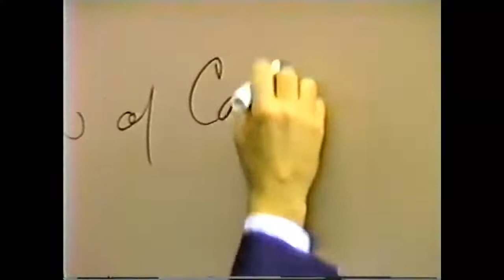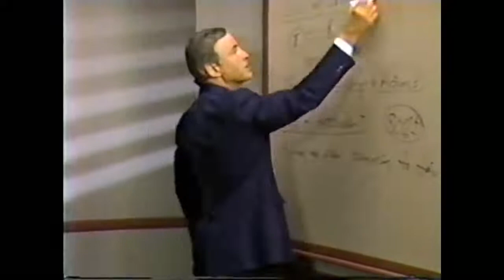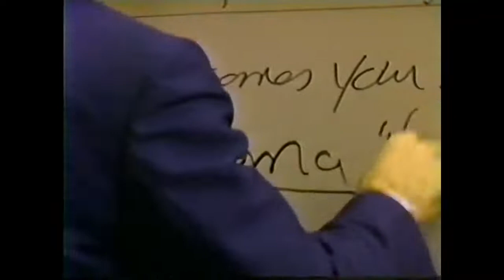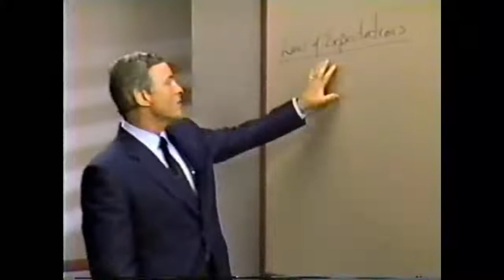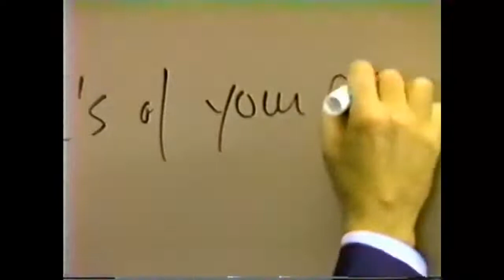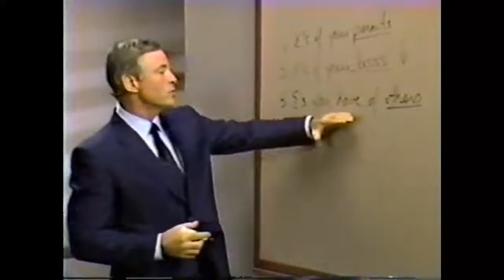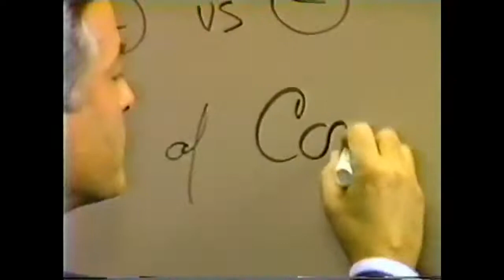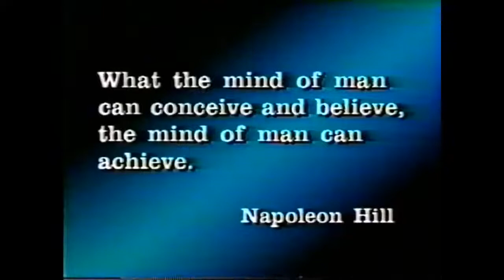Modulo 2 - LAS 7 LEYES MENTALES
Modulo 2
LOS SIETE INGREDIENTES DEL ÉXITO
(15 minutos)
🔵 COMUNIDAD GRATUITA DE TELEGRAM ⤵️

Resumen
Como acabamos de oír, son siete los ingredientes del éxito: paz mental, Salud y Energía, Relaciones amorosas, Libertad financiera, Metas e Ideales  valiosos, Conocerse a Sí Mismo y una Sensación de Realización Personal.
El objetivo del Seminario Phoenix consiste en suministrarle la orientación necesaria para ser, tener y hacer lo que desee en la vida.
Para obtener el beneficio máximo de todo lo que le digamos durante este seminario debe comprender dónde cree que está en este momento en cada una de las siete zonas del éxito. Las  mejoras se inician cuando se analiza el punto de partida y se determinan las metas.
A continuación hallará una escala de 1 a 10 para cada uno de los siete ingredientes  del éxito. Ponga un círculo  alrededor del número  correspondiente para indicar dónde  le parece que se encuentra ahora mismo, y ponga una estrella sobre el número ideal  correspondientes a donde le gustaría estar.

7 Leyes metales

1. Ley del control  - feliz cuando estoy en control. Mis pensamientos determina mis valores y estos determinan mis sentimientos y mis sentimientos determinan mis acciones determinan mi éxito.
2. Ley del accidente - fallar en planear es planear fallar.
3. Ley causa y efecto.  Pensamientos causas y condiciones efectos.
4.  Ley de la creencia. Crea en lo que crea con fuerza se convierte en mi realidad.  ( paradigma )
5. Ley de la expectativa. No se consigue lo que se quiere, se consigue que se espera.
- Expectativa de mis padres
- Expectativa de mi jefe i
- Expectativa de otras personas ( hijos, pareja empresarios ) creo en ti.
- Expectativas de mí mismo.

Creo que algo maravilloso va a ocurrirme hoy.!

6. Ley de la atracción. Radiación
7. Ley de la correspondencia - como dentro así fuera. Lo qué pasa  dentro de mí pasa en mi mundo exterior.